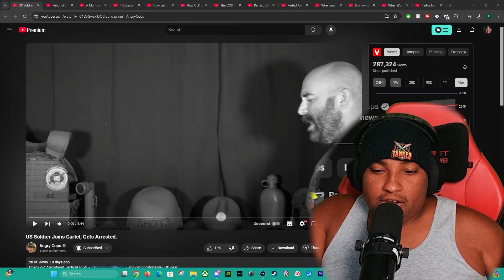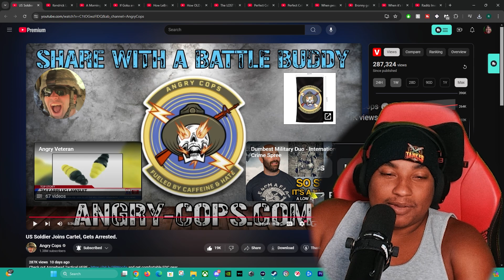Reacting US Soldier Joins Cartel, Gets Arrested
Amos 5:24
24 But let justice roll on like a river, righteousness like a never-failing stream!